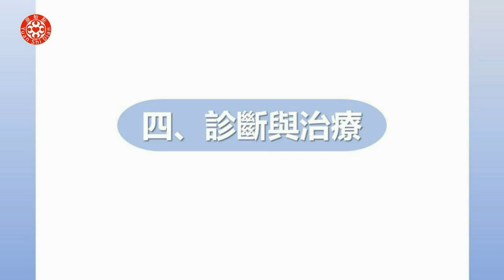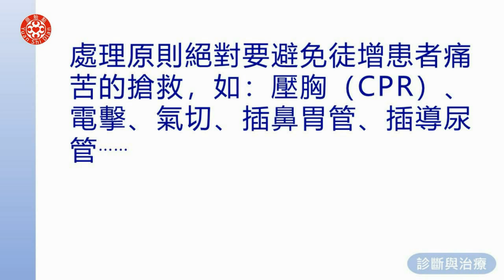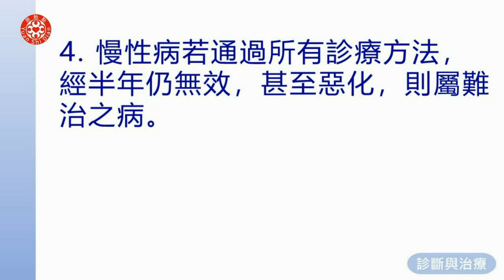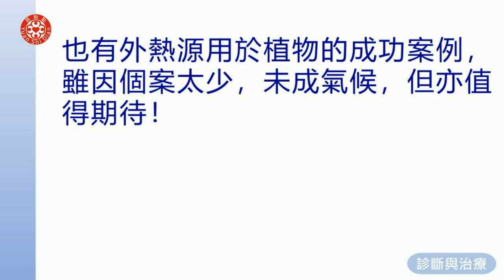有聲書8 四、診斷與治療